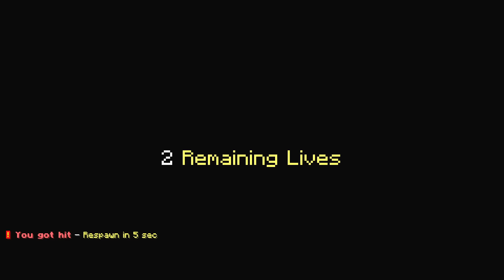GIOCO A PALLA AVVELENATA CON I MIEI AMICI SU MINECRAFT - ITA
COMPRA IL MIO LIBRO